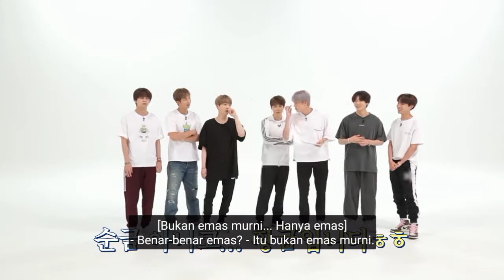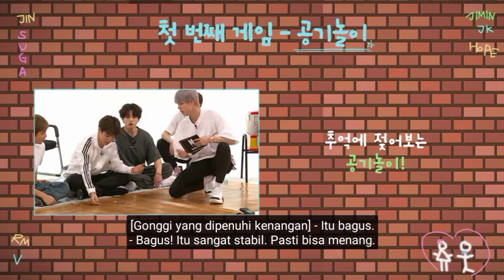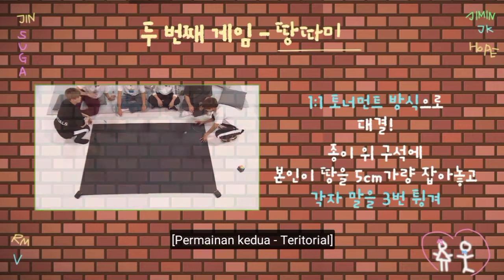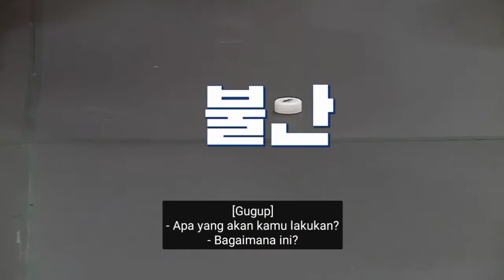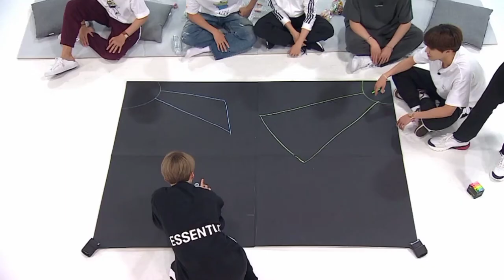[SUB INDO] RUN BTS SUB INDO EPISODE 95 FULL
maaf agak berisik ya my